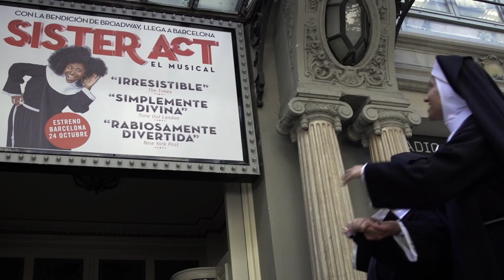Las hermanas de Sister Act El Musical revolucionan Barcelona en su día libre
Nuestras hermanas de Sister Act ya están en Barcelona y lo primero que han hecho es salir a descubrir la ciudad!
¡No te pierdas el divertido vídeo de nuestras monjas haciendo turismo! Y por supuesto tampoco te pierdas el divertidísimo musical que estrenarán en el Teatro Tívoli el 24 de octubre.